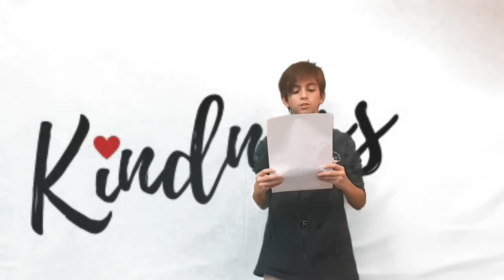Morning Announcements with CBN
CBN welcomes another episode of morning announcements and information on campus